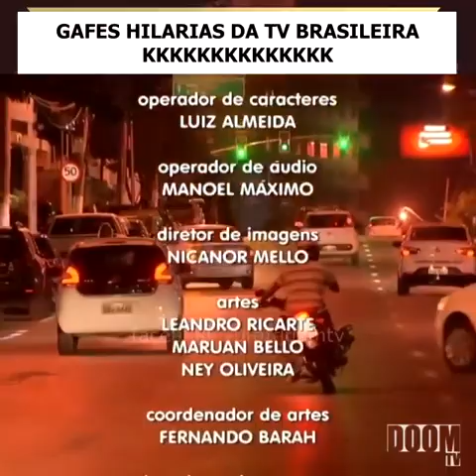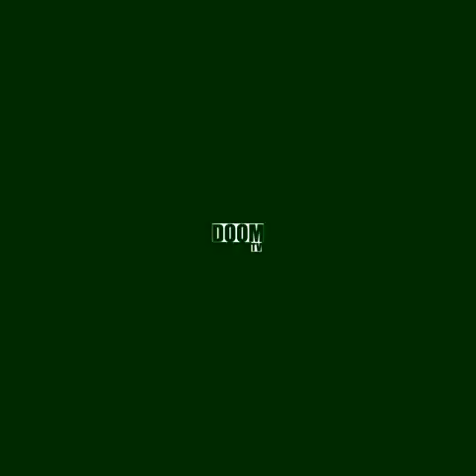Maiores Gafes na TV brasileira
Kkk bora rir